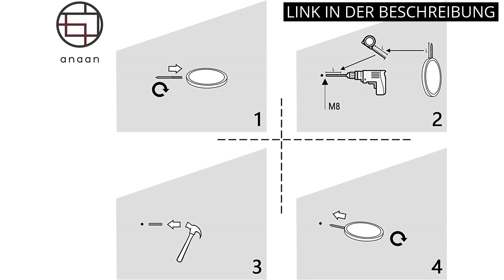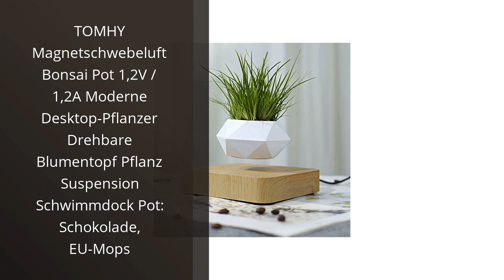FLOATING PLANT: Die Top 5 besten Schwebepflanzen-Produkte!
✋  Hier sind die top 5 besten schwebepflanzen-produkte! auf dem Markt.

🔽🔽🔽 KAUFEN-LINKS FLOATING PLANT 🔽🔽🔽

1) anaan Coracle Wandregal rund Schweberegal Holz Kleine Regale Wandablagen Deko Regal Pflanzenregal Holzregal Wandboard Hängeregal Wandbefestigung Wanddeko Design 2er Set (Durchmesser Ø15cm)

2) EMAGEREN 5 STK Künstliche Seerosen 10cm Schwimmende Blumen Seerose Schwimmend Lotusblüte Wasserlilie Weiß Seerose Kunstblume Lotusblume Künstliche Lotus Artificial für Gartenteich Dekoratio Garten

3) Superfish Floating Island Pflanzkorb

4) TOMHY Magnetschwebeluft Bonsai Pot 1,2V / 1,2A Moderne Desktop-Pflanzer Drehbare Blumentopf Pflanz Suspension Schwimmdock Pot: Schokolade, EU-Mops

5) QUWOTXE Schwebender Luft-Bonsai-Topf,Magnetischer Schwebende Pflanze-Topfpflanzen-Luftverzierungen,Magnetschwebe-schwimmender Topf,Für Haus & Garten Bürodekoration, Schreibtischdekoration

* Zeitindikatoren (Timestamps) *

00:00 - Intro
00:05 - 1) anaan Coracle Wandregal rund Schweberegal Holz Kleine Regale...
00:38 - 2) EMAGEREN 5 STK Künstliche Seerosen 10cm Schwimmende Blumen...
01:17 - 3) Superfish Floating Island Pflanzkorb...
01:45 - 4) TOMHY Magnetschwebeluft Bonsai Pot 1,2V / 1,2A Moderne...
02:23 - 5) QUWOTXE Schwebender Luft-Bonsai-Topf,Magnetischer Schwebende...
03:00 - Outro